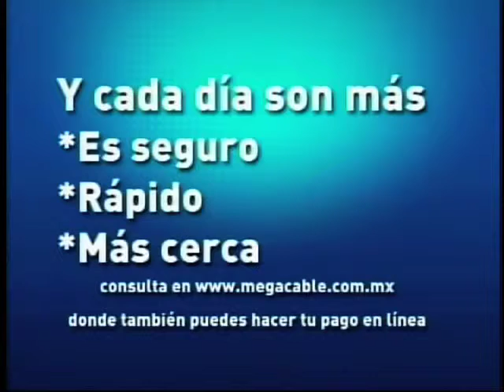7 Entrada 9 de Junio